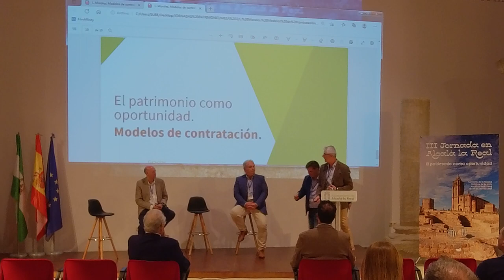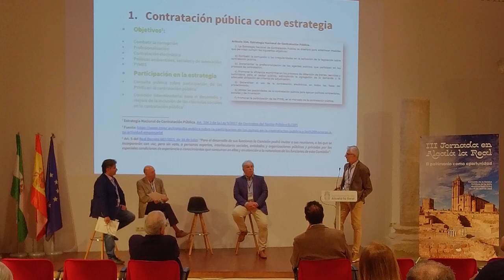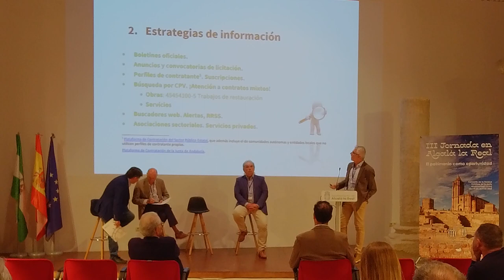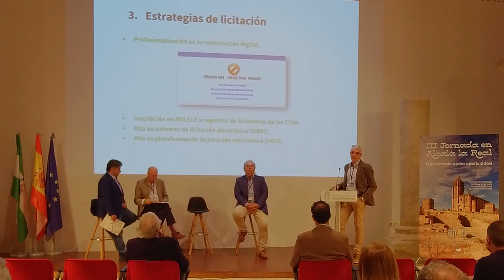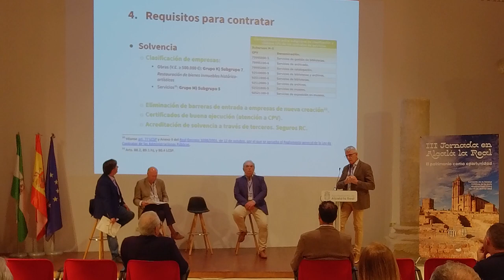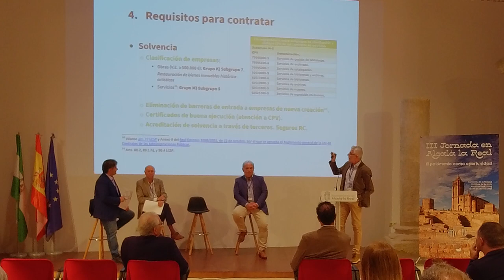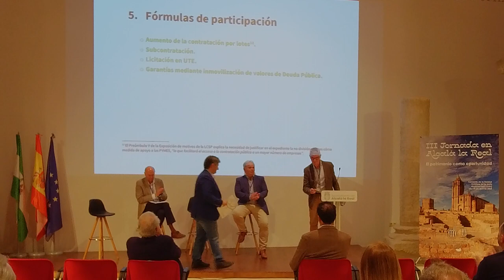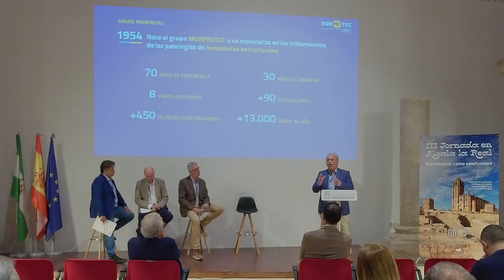Mesa redonda II. Distintas opciones de contratación | Hispania Nostra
III Jornadas en Alcalá la Real: el patrimonio como oportunidad

Uno de los objetivos principales de Hispania Nostra es sensibilizar a la sociedad respecto a la conservación, puesta en valor y disfrute del patrimonio cultural español, para lo que consideramos esencial la educación patrimonial.

En esa línea de trabajo relacionada con la educación para el patrimonio, el Ayuntamiento de Alcalá la Real nos ha ofrecido la posibilidad de profundizar en algunos aspectos a lo largo de tres jornadas.

El papel de la mujer en el patrimonio cultural y la diferenciación entre arte y vandalismo han copado las dos jornadas anteriores. En esta tercera ocasión nos proponemos ahondar en los que siguen;

* Poner de relieve la necesidad de volver a formar a profesionales en aquellos oficios que se están perdiendo como son los yeseros, caleros, artesanos, ceramistas, vidrieros, etc.
* Conocer más en profundidad la enseñanza no reglada, así como la reglada y que se imparte desde la universidad.
* Difundir experiencias desde ámbitos privados o públicos que trabajan en patrimonio, distintos modelos de contratación.
* Mostrar algunos ejemplos de cómo las nuevas tecnologías constituyen una herramienta imprescindible para difundir y divulgar patrimonio.

Mesa redonda II. Distintas opciones de contratación.
Modera:
* David Muriel Alonso, director de proyectos de la Fundación Las Edades del Hombre.
Intervienen:
* Luis Morales Padilla, técnico de contratación del Instituto Andaluz del Patrimonio Histórico-IAPH.
* Eric Debain, responsable de grandes cuentas en Murprotec Pro+.
* Javier Leache Aristu, presidente de Asociación Española de Empresas de Restauración del Patrimonio Histórico-ARESPA.